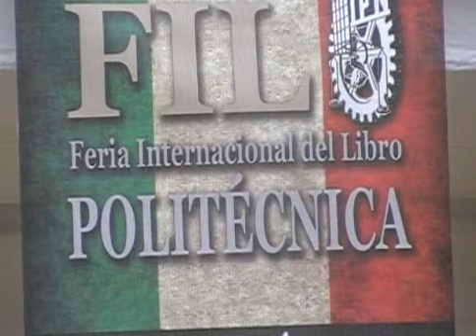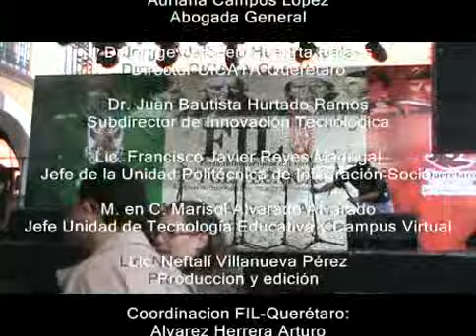FIL Politécnica Queretaro 2010 Version 1.2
Este video es la primera version del material FIL Queretaro
Me es dificil hacer mas con las limitantes tecnicas, espero que el resultado sea de su agrado e interes.

NVP